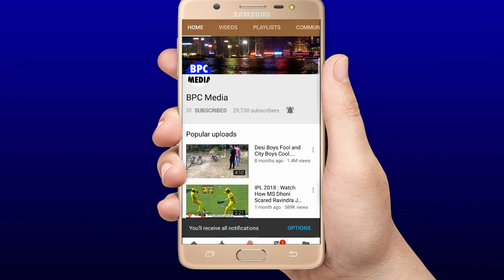देखिये,हार के बाद बोखलाया वेस्ट इंडीज की टीम का कप्तान Holder,सीधा Pant पर फोड़ा हार का ठीकरा,कहा ऐसा